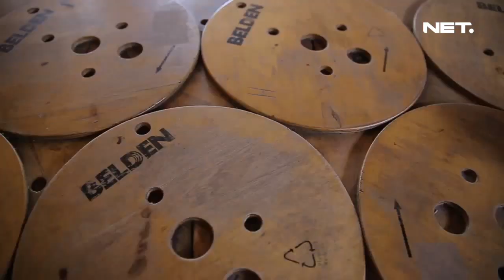Dsign - Rumah Gaya Eklektik